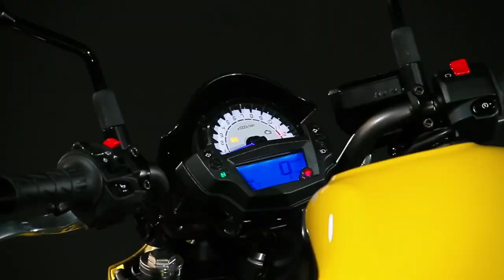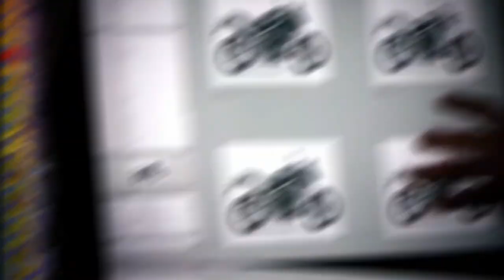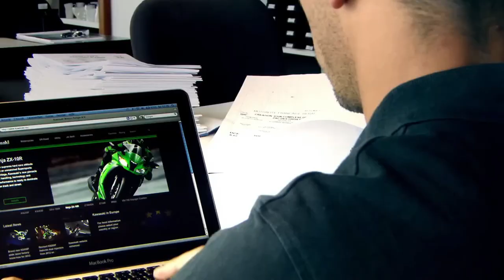2025 Kawasaki ER 6 SC Koyote revealed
2025 Kawasaki ER 6 SC Koyote revealed @motoadv6305